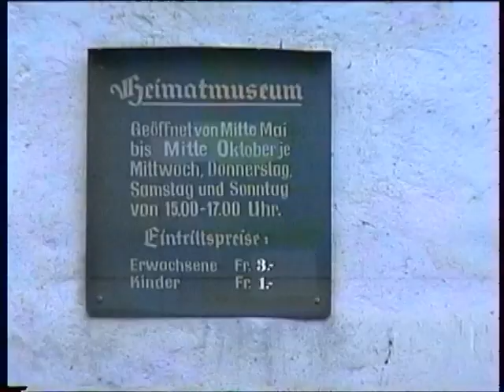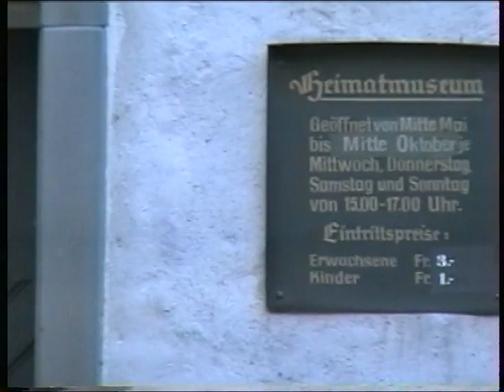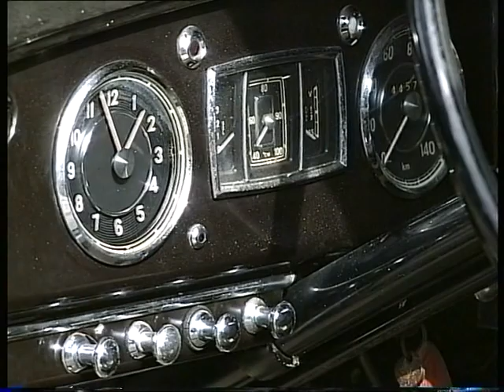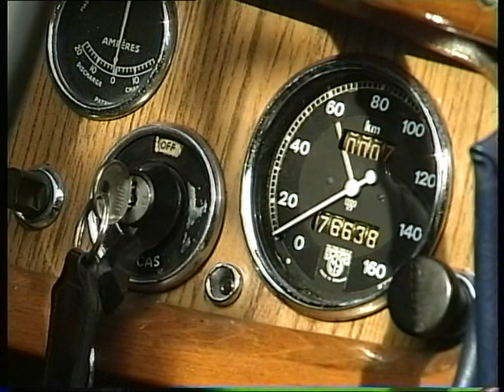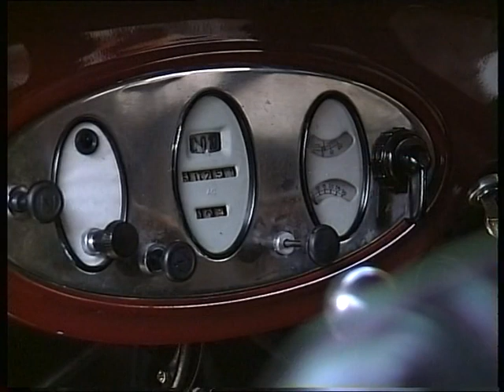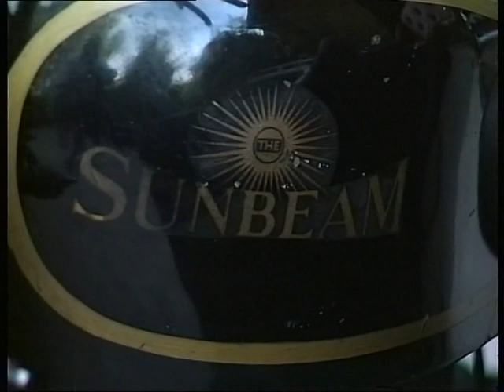TG 1 Fahrt ins Museum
Hier wird die Fahrt mit dem Fahrzeug TG1 von Beat Labhart ins Museum dokumentiert